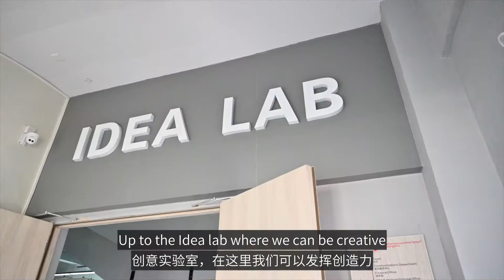STEAM Vlog - Learning about Community with Sphero